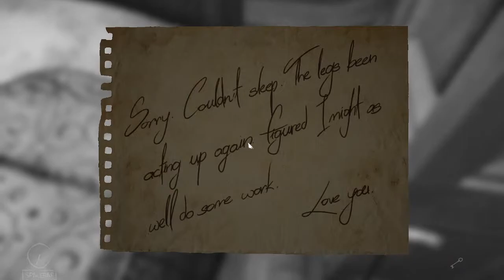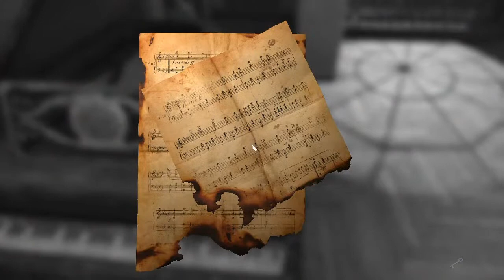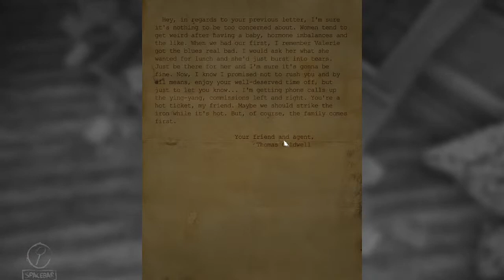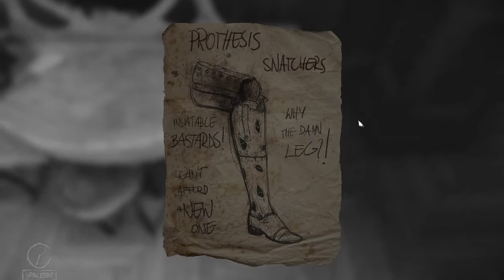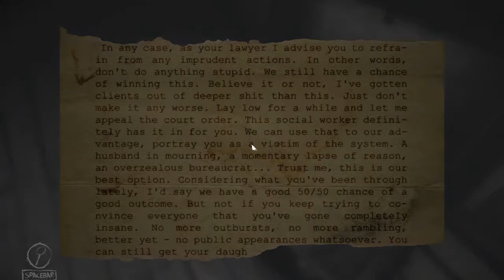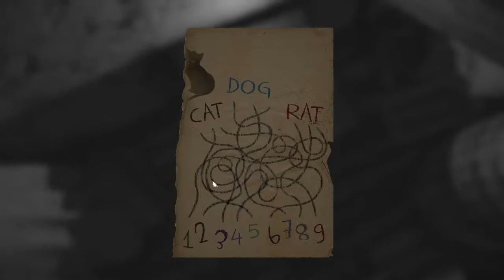Layers of Fear